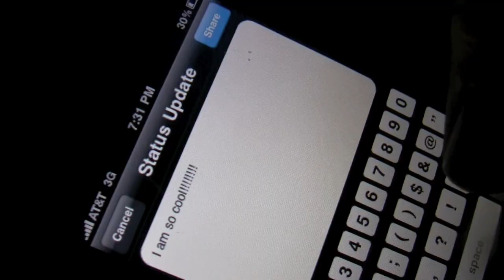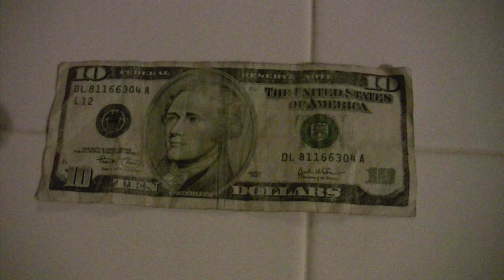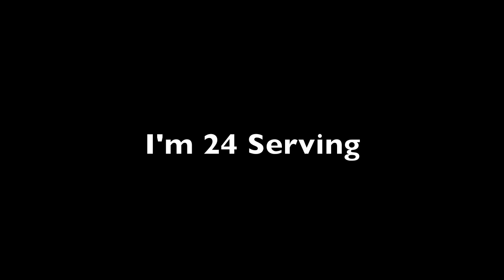Spose- I'm Awesome (Music Video)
I'm Awesome funniest music video made!